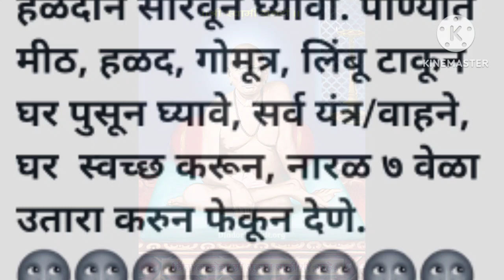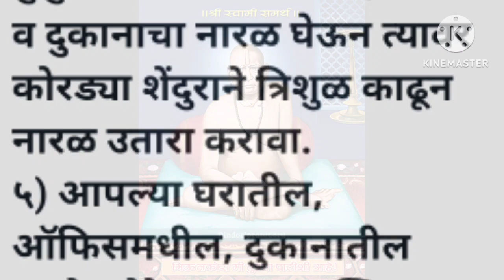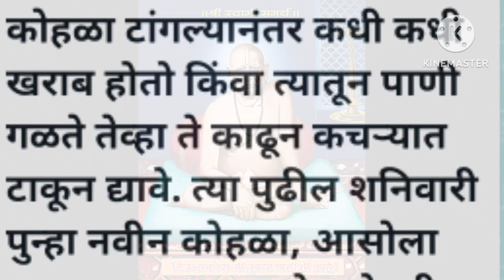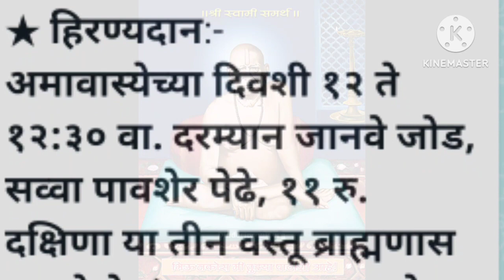करणी बाधा,वाईट शक्ती पासून संरक्षणासाठी, वाहनाच्या सुरक्षिततेसाठी अमावस्येला करा ह्या प्रभावी सेवा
अमावस्येला करायच्या प्रभावी सेवा